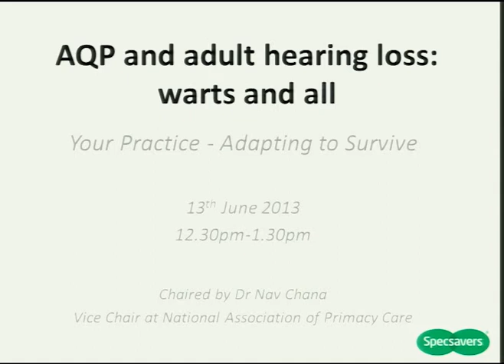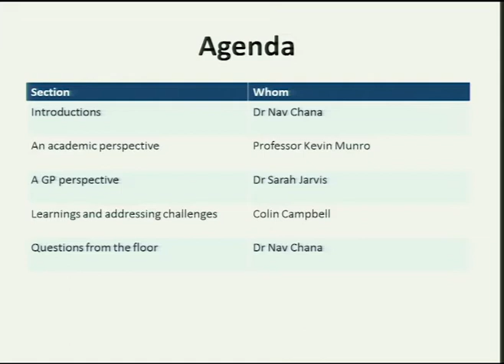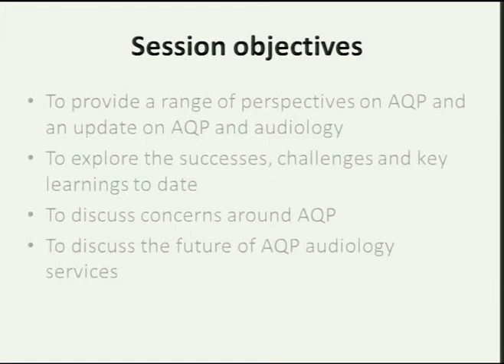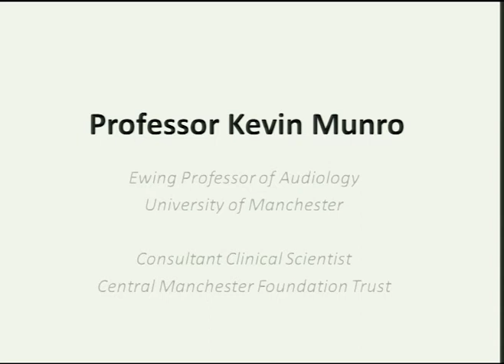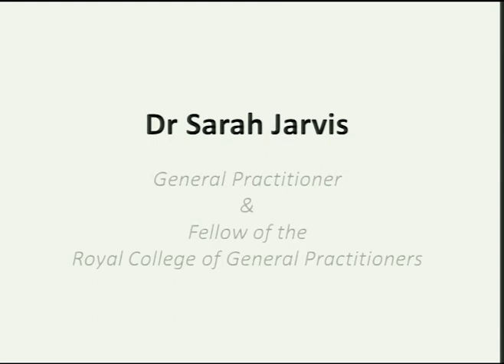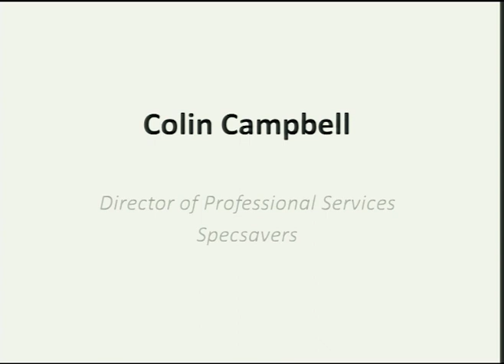AQP and Adult Hearing Loss: Warts and all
Dr Sarah Jarvis (GP and Media Medic) with Colin Campbell (Director of Professional Services - Specsavers Hearing Centres) as well as Professor Kevin Munro (Ewing Professor of Audiology) and David Scannell (Commissioner Directorate - NHS England) on Thurs 13th June at 12:30 - 13:00 in Your Practice - Adapting To Survive.